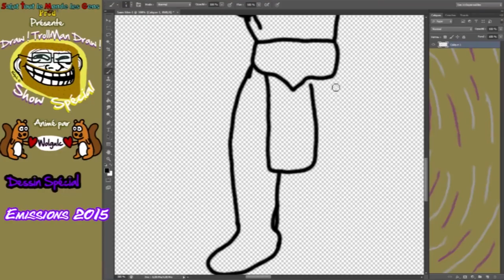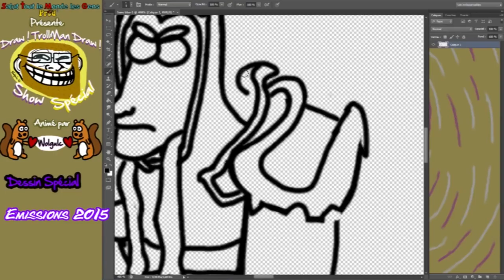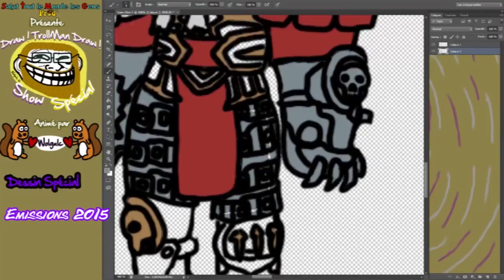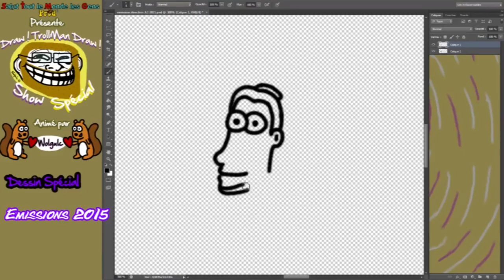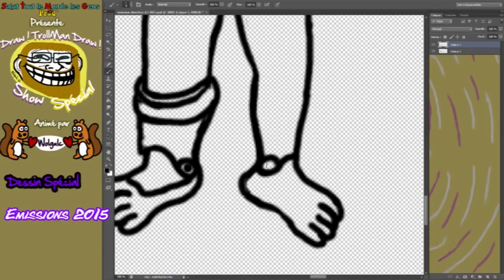Draw ! TrollMan Draw ! Show Spécial : Emissions 2015 -Direction A3- (Episode 1) [Reupload]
Reupload des épisodes 1 et 2 du Draw ! TrollMan Draw ! Show Spécial Emissions 2015 proposé le 17 et 18 Juillet 2016.